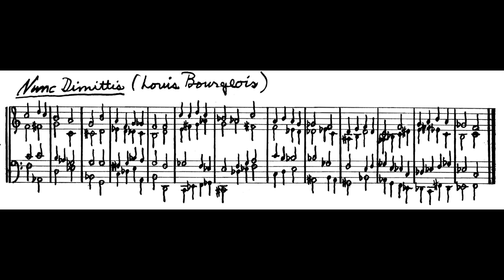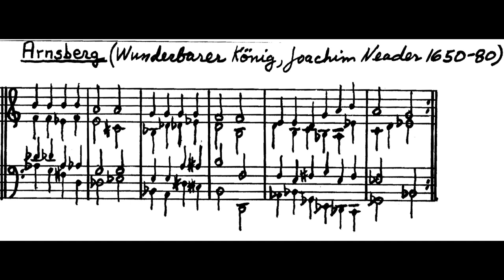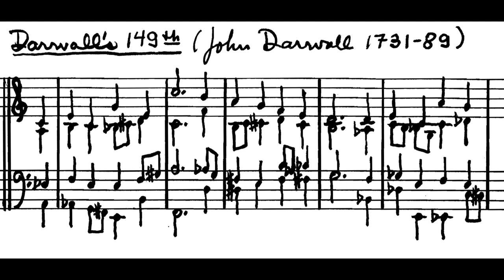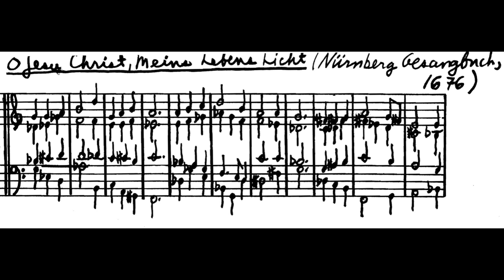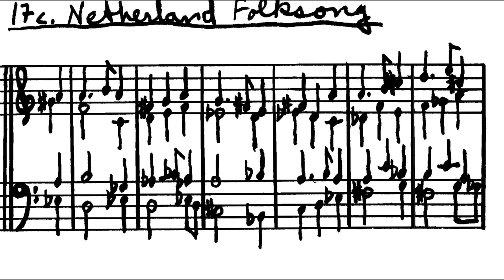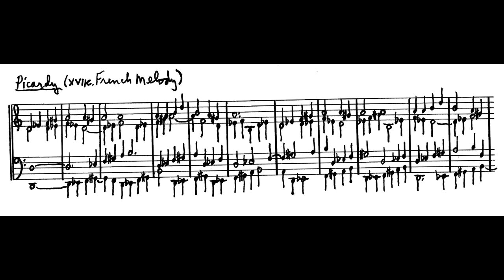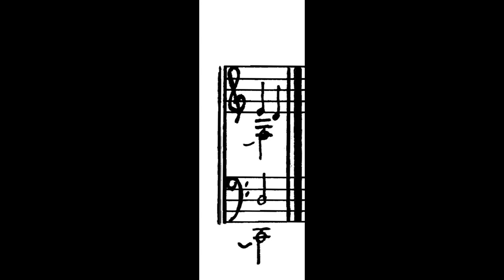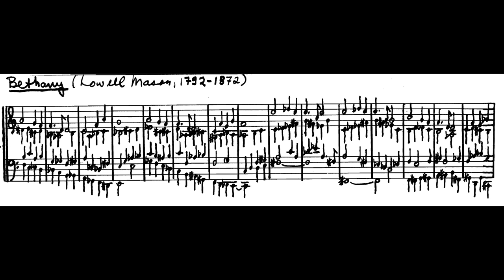Andrew Violette---Harmonizations (Live) (1983) 2/3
Andrew Violette's Harmonizations (or, Another Look at 101 Chorales) played live by the composer in the 1980s. Part Two takes you through the hymns relating to Night, Church and Faith.